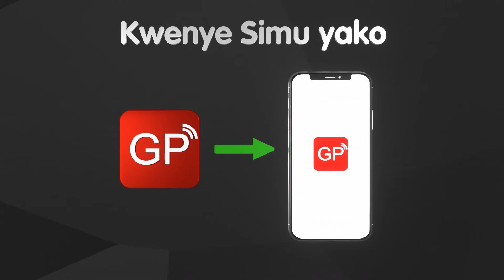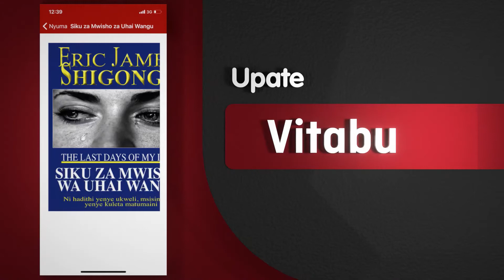MANENO Mazito ya NABII BENDERA Aliyotoa KANISANI Kwake - "USIJIVUNIE PESA, UZURI, AKILI, VITAKWISHA"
Nabii na Askofu wa Kanisa la Ufunuo Tanzania, Paul Bendera, amesisitiza wanadamu kumkimbilia Mungu katika jambo linalowakuta kwenye maisha yao...